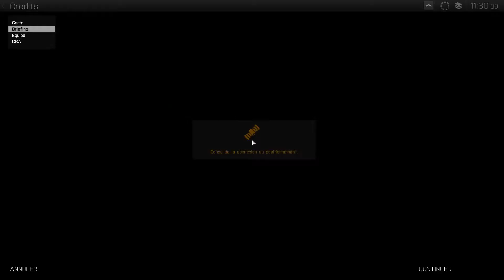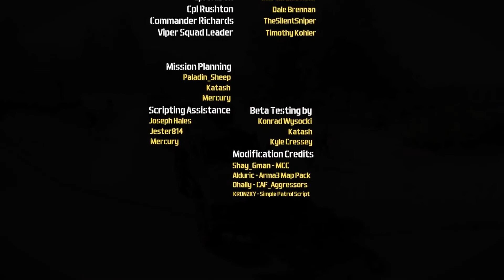Arma 3 /Solo/ United We Stand /Ep.3: Opération Phoénix [FR]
Salut la jeunesse!
Voilà c'est le dernier épisode de cette petite campagne (trop courte malheureusement), un épisode un peu plus long parce qu'il a fallut que je m'y reprenne à 2 fois, en effet j'ai pris un p'tit suppo in my face! Je vous spoil et vous laisse découvrir... ;)

Bon visionnage